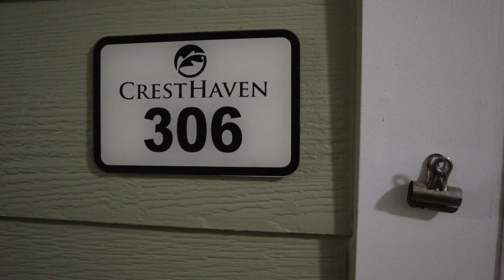Movapalooza Twooza | Vlogmas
HOUSE TOUR COMING TOMORROW! We are so bummed that we lost the footage from day one, but we hope you enjoyed the small glimps into our moving. What were some of your favorite memories of us in our apartments? We can't wait to make more memories in our new home!